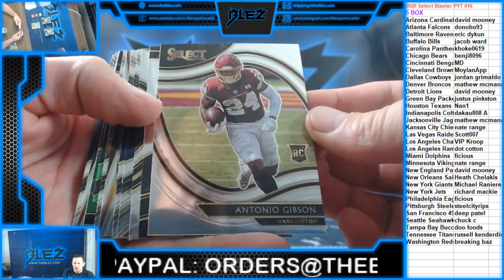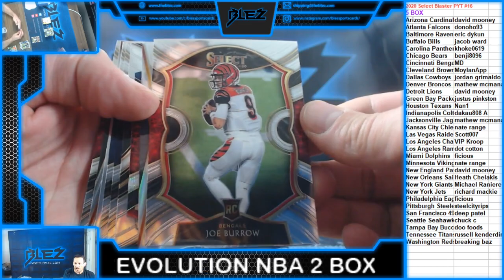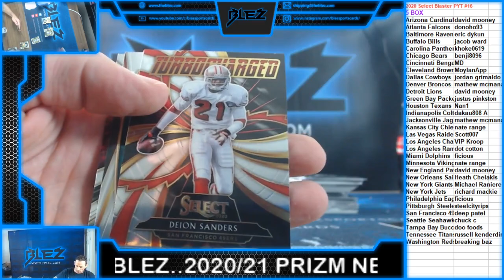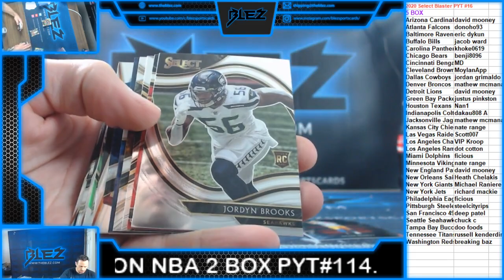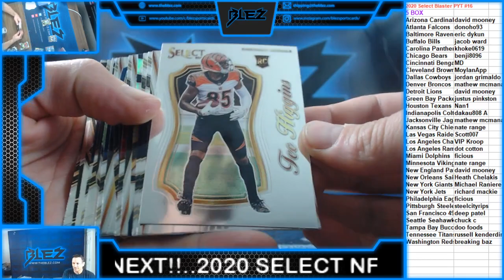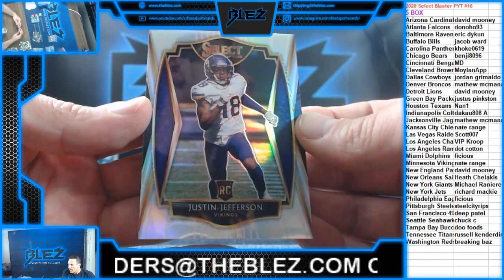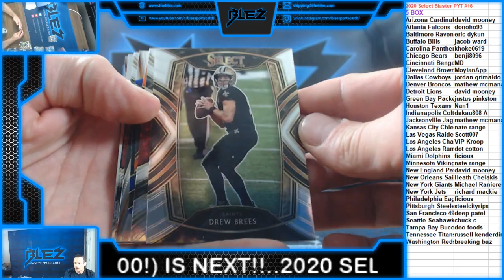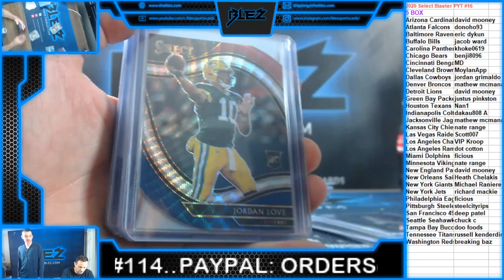2020 Select NFL 5 Box Blaster PYT#16